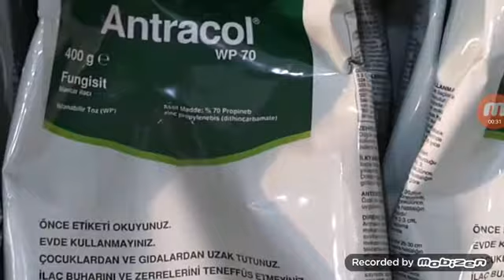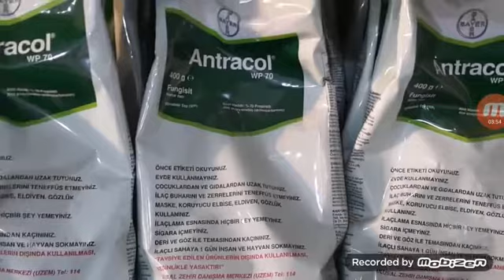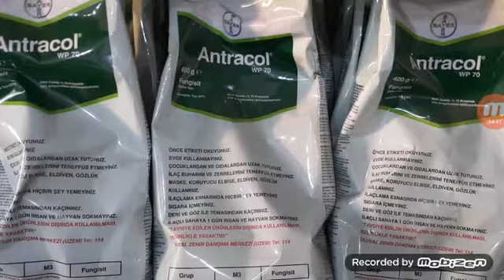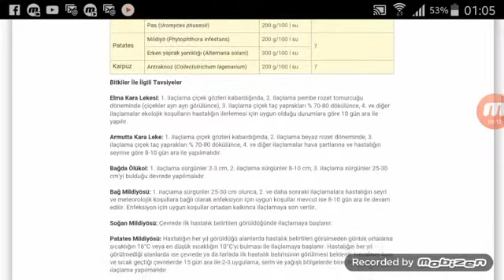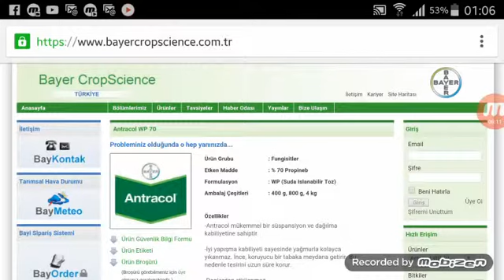Narenciye Alternaria Yanıklığı ( Alternaria citri) hangi ilaç kullanılır? 100TL